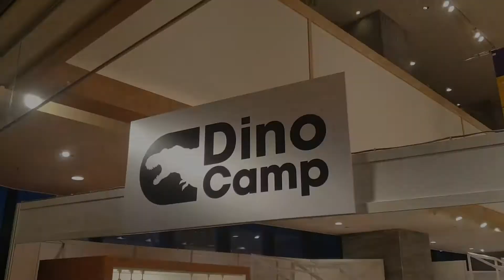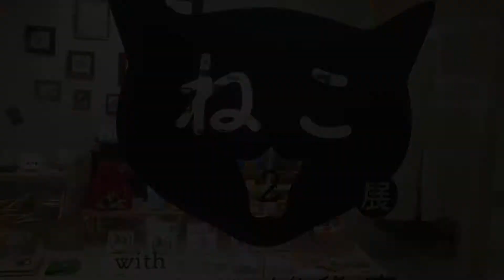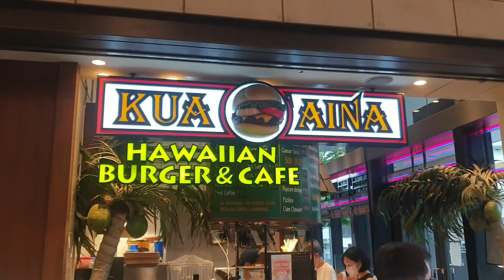TOKYO SKYTREE THE TALLEST TOWER